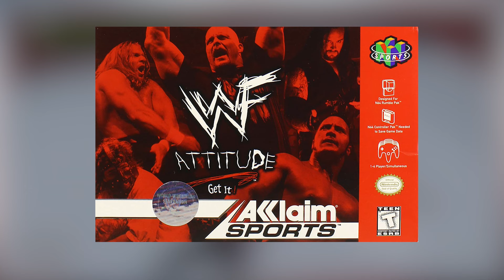My Top 10 Favorite WWE Video Games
After reviewing all the WWE games from my childhood, it is only right to let you guys know which ones I consider my favorites. The list may surprise you. As someone who has been playing WWE games since 2002, I had so much fun making this list, having flashbacks of all the memories. One of my favorite videos I have made. Enjoy.

Featuring Smackdown vs Raw, WWE 2K, and classic N64 WWE games.

Reddit.com/r/WrestlinGifs
Twitter.com/WrestlinGifs
Instagram.com/WrestlinGifs